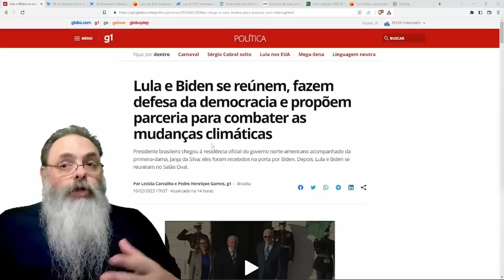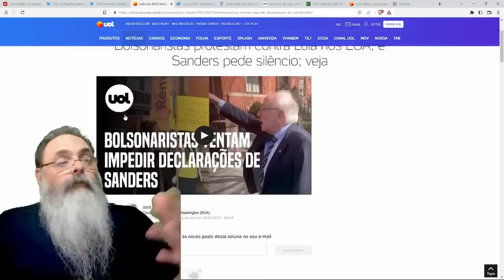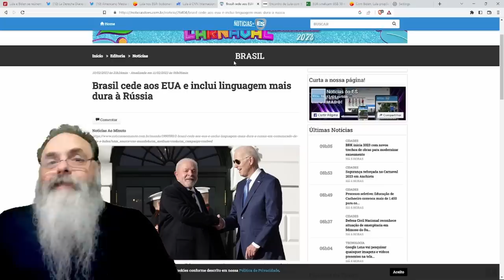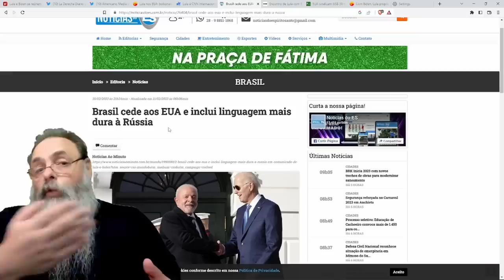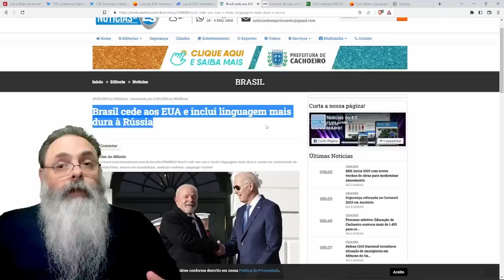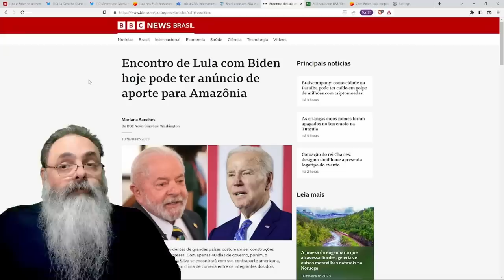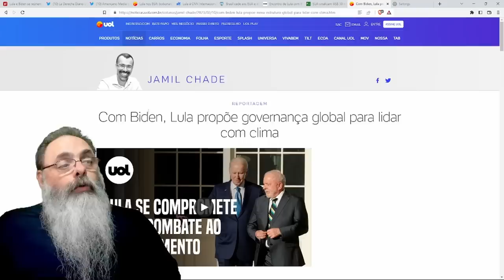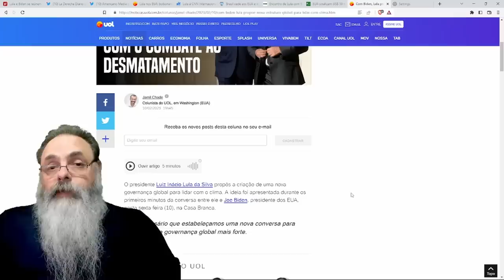LULA vai beijar o ANEL do BIDEN, mas ENCONTRO não TERMINA BEM para NENHUM dos DOIS